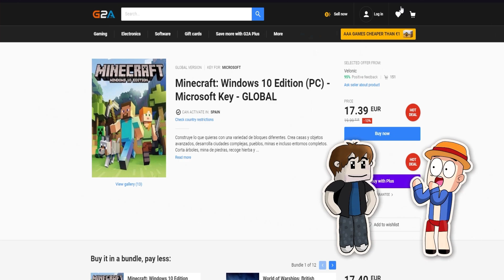SKIBIDI TOILET ES EL NOVIO DE MI MEJOR AMIGA EN MINECRAFT 😍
• Si vas a comprar en Amazon

-¡Agradecimiento a los Pancrichis de Oro!: Fati Pereira